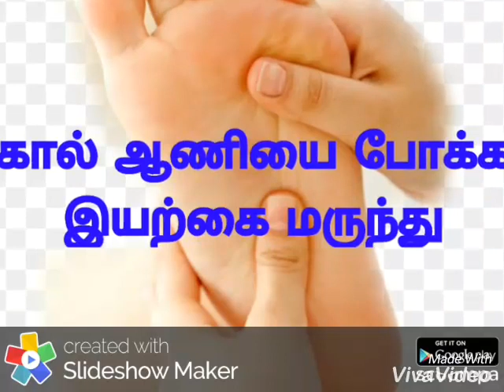கால் ஆணியை போக்க இயற்கை மருந்து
1. Neem oil
  Vellaku ennai
  Manjal
2. Katti manjal
   Mardhani